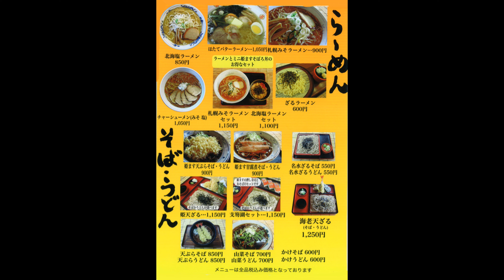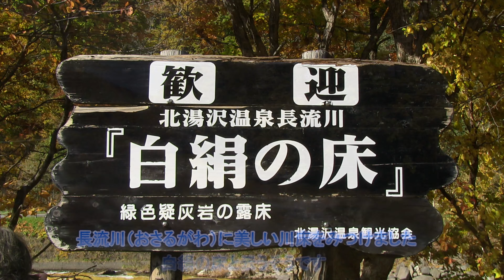吉野友之 六年前の北海道紅葉の旅 其の8 登別温泉 4k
古いビデオを4kでリサンプリング
定山渓温泉より支笏湖、昭和新山経由登別温泉へ。170Km3時間
支笏湖西岸より樽前山。支笏湖レイクサイドキッチン・トントンで昼食。
北湯沢温泉「白絹の床」、長流川（おさるがわ）に美しい川床を見つけました。洞爺湖から中島と羊蹄山。そして昭和新山。ロープウェイで有珠山火口原展望台へ。